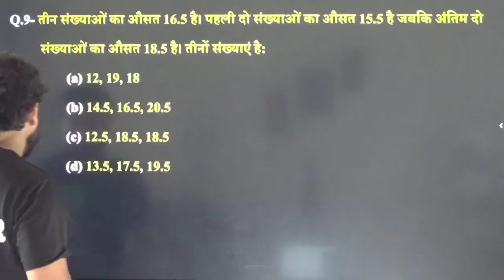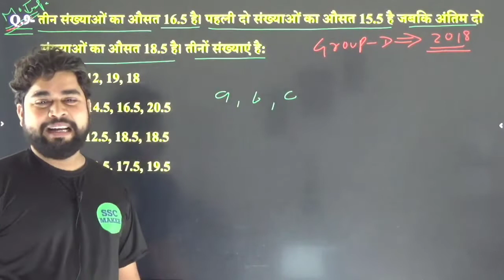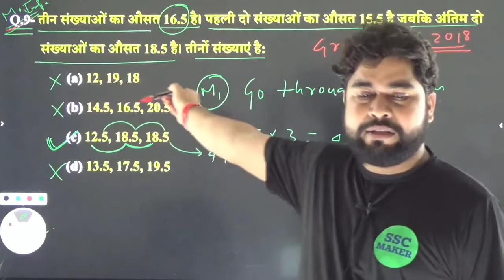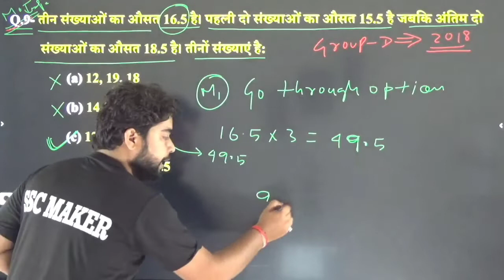Maths Short Trick By Ajay @ SSC MAKER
Maths Short Tricks By Ajay Sir @SSCMAKER
Math for up police exam
Maths for lekhpal exam
Maths for delhi police exam
Maths for ssc cgl exam
Maths for ssc chsl exam
Maths for ssc cpo si exam
Maths for ssc mts & havaldar exam
Maths for ssc gd exam
Maths for up teacher exam
Maths for army exam
Maths for navy exam
Maths for air force exam
Maths important video
Maths question answer
Maths trik
Maths formula
Maths by Ajay Sir
Maths by ssc maker
Maths ssc maker video
Maths best teacher Ajay sir
Maths easy concept
Maths solving process
Maths solving methods
Maths previous year question
Maths for railway group d exam
Maths for railway exam
Maths 2022 question answer
Maths kaise solve kare
Maths solve karne ke aasan tarike
Maths kaise sikhe
Maths sikhne ke aasan method